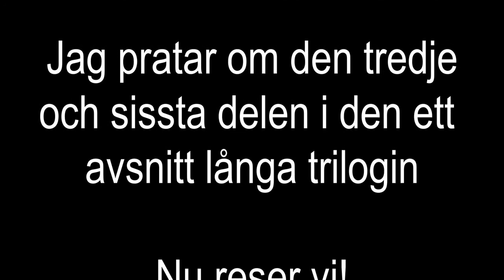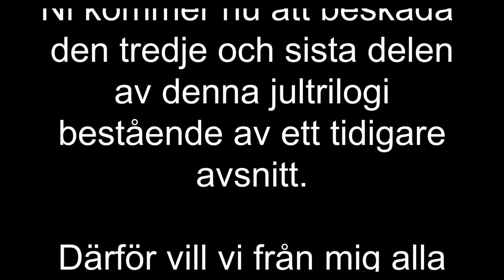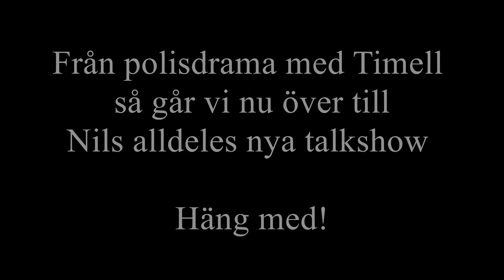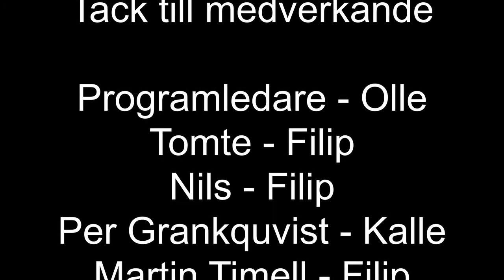The last julfilm, 2017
Detta är den sista delen i den tidigare ett avsnitt långa trilogin.
Årets special gäst är dessutom Martin Timell.